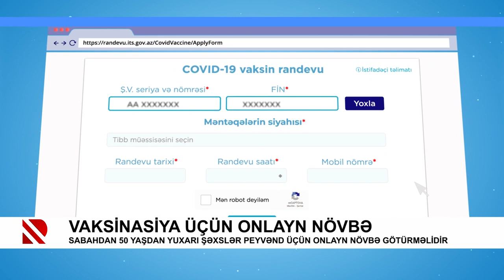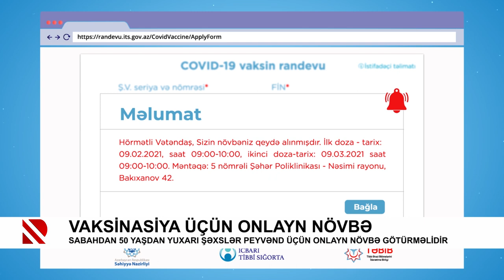Vaksinasiya üçün onlayn növbə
Sabahdan 50 yaşdan yuxarı şəxslər peyvənd üçün onlayn növbə götürməlidir